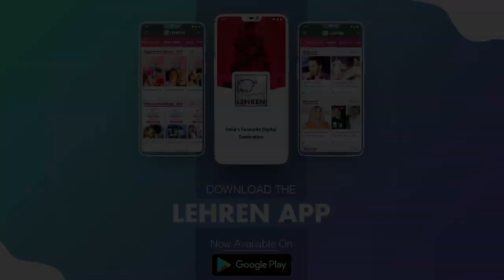Shilpa Shetty Celebrates Ram Navami With Son Viaan At ISKCON Temple | LehrenTV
Bollywood actress Shilpa Shetty celebrates Ram Navami with his sin Viaan at ISKCON Temple in Mumbai. Check out this video.